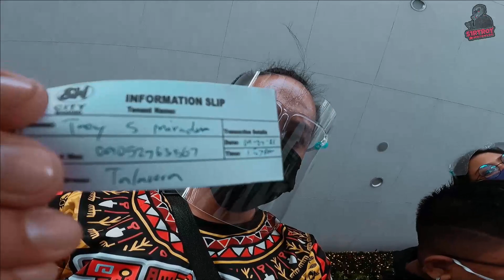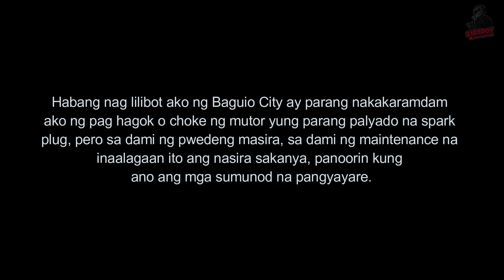BAGUIO TRAVEL 3rd PART | SM CITY BAGUIO | BOTANICAL GARDEN | NORTH CAMBRIDGE | NMAX V2 TOURING SETUP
Para sa mga fully vaccinated na nagbabalak bumisita sa baguio, ito ang mga kailangan nyo. At para sa mga hindi pa bakunado, maaari kayong magpa-swab test sa kanilang station sa Baguio Convention Center o Main Triage.

1. Vaccination Card - 1 or 2 weeks vaccinated
2. Proof of residency or proof of booking
3. QTP registration via visita.baguio.gov.ph
4. State your purpose either leisure or essential purposes

GoPro
RedBull
2719motoparts
RS8 Taiwan Racing Factory
Puque Shirt Custom & Print
Juan Ride One Goal
Jay-C Helmet Care & Freshener
LSP Printing
Motoworld
Mworks
Pioneer Adhesives inc.
Lakbay Tibay
LSP printing